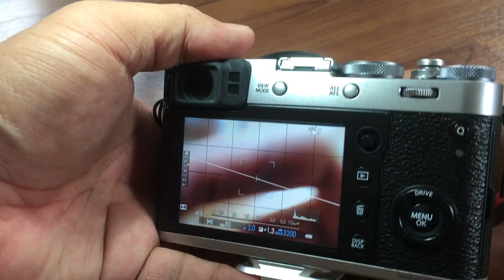WCL, TCL Gen1 สามารถ Auto Detect บน Fujifilm X100F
Fujinon WCL-X100, TCL-100 นั้น Gen 1 กับ Gen 2 ต่างกันแค่ เมื่อใช้งานกับ Fujifilm X100F แล้ว สามารถ Auto Detect ได้ทันทีว่า ใส่หรือยัง?
ไม่ต้องทำการสั่งให้กล้องรู้ผ่านหน้า Menu

แต่คุณภาพ และ optic ของ ทั้ง Gen 1, Gen 2 นั้นเท่า ๆ กัน
ถ้าซื้อใหม่เลย ก็คงซื้อ Gen 2 ได้โดยไม่ต้องคิดมาก
แต่ถ้ามี Gen 1 อยู่แล้ว จะขาย แล้วไปซื้อ Gen 2 ก็ดูจะสิ้นเปลืองไปหน่อย
แถม "แล้วใครจะซื้อ Gen 1?"

แต่เราสามารถทำให้ Gen 1 สามารถมีความสามารถ Auto Dectect ได้ด้วยนะ